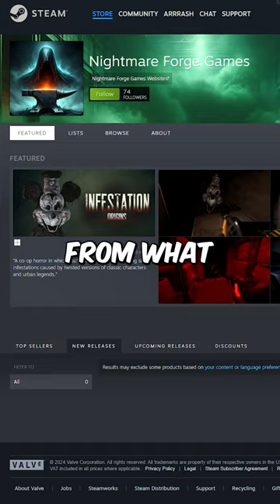Yay really mid Micky Mouse Horror Games...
They changed the name to Infestation Origins already